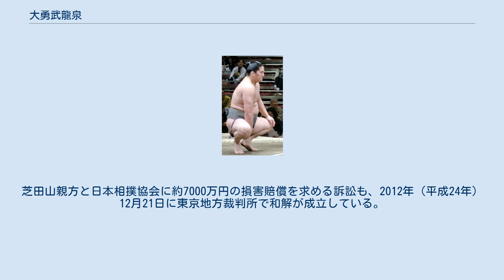大勇武龍泉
大勇武 龍泉（だいゆうぶ りゅうせん、1983年3月30日 - ）は、モンゴル・ウランバートル出身で芝田山部屋所属の元大相撲力士。
本名はダワードルジ・オンドラハ（モンゴル語キリル文字表記：Даваадоржийн Ундрах）。
身長190cm、体重128kg、血液型AB型。
最高位は東十両10枚目（2008年5月場所）。
 祖父はモンゴル相撲で7度優勝したアヴァルガ（横綱）。
大勇武にモンゴル相撲の経験はなかったが、芝田山親方（横綱・大乃国）がモンゴルに出向いて新弟子を募集したときに応募して、参加者約40名の中から唯一選ばれて入門し、2001年（平成13年）3月場所で初土俵。
初土俵から7場所連続で勝ち越し三段目までは順調に出世したが、体重がないために押し相撲力士を苦手にして幕下目前で足踏み、2場所遅れて入門した同じモンゴル出身の大翔地にも番付で抜かれた。
 その後も体重が増えてきた2006年（平成18年）9月場所から翌11月場所にかけて10連勝し、2007年（平成19年）1月場所は十両目前の幕下上位に番付を上げてきたが、幕下上位の壁に跳ね返された。
その後しばらく幕下上位を彷徨っていたが、2008年（平成20年）3月場所では幕下優勝を飾り、3月26日の番付編成会議では、5月場所の新十両昇進が決定、芝田山部屋初の関取となった。
しかし、5月場所では5勝10敗と大きく負け越して幕下に陥落。
1場所での十両復帰をかけた翌7月場所でも、3勝4敗と負け越し、これ以降勝ち越しは2場所のみと低迷した。
 2010年（平成22年）5月場所後、一身上の都合により同年6月7日をもって現役を引退したことが芝田山部屋公式ホームページの掲示板において発表された。
幕下以下の番付にあったため、日本相撲協会からの引退発表は即時には行われずに翌7月場所後に行われた。
これについては、師匠が断髪式を行わずに師匠自身で大勇武の髷を切ったと一部の雑誌が伝えたが、9月6日になって当人から、引退は親方から強制されたものであるとして損害賠償を求める訴訟と暴行罪での被害届が提出されている事が明らかになった。
親方は事情聴取に対し「生活態度や稽古の取り組みへの指導の一環として殴った」と説明し、大勇武が他の力士からの借金を返さないとも主張した。
親方はこれにより29日書類送検されたが、2011年（平成23年）1月に不起訴（起訴猶予）処分となっている。
芝田山親方と日本相撲協会に約7000万円の損害賠償を求める訴訟も、2012年（平成24年）12月21日に東京地方裁判所で和解が成立している。